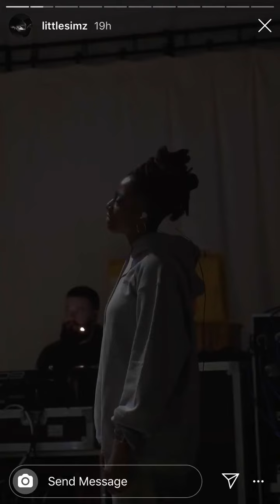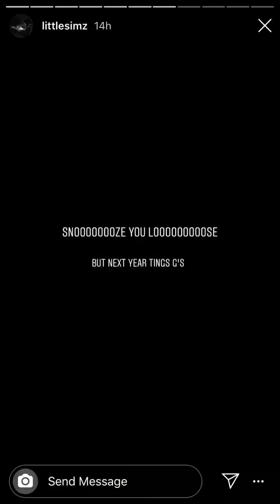Little Simz IG Story - Rehearsals for Grey Area Tour 2019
Via Little Simz Instagram